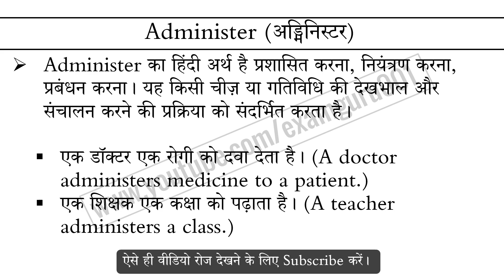Administer meaning in Hindi Explained Administer With Using Sentence